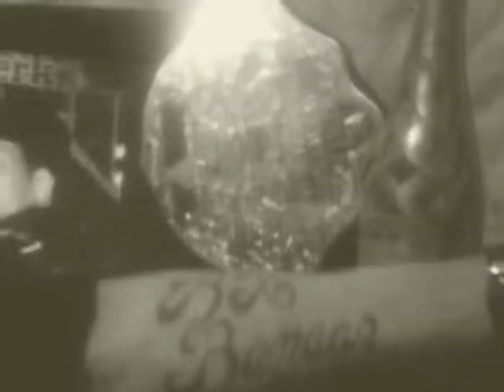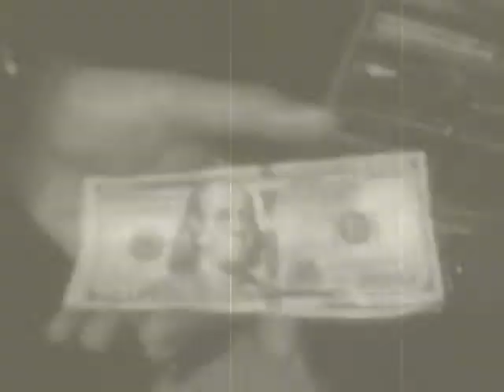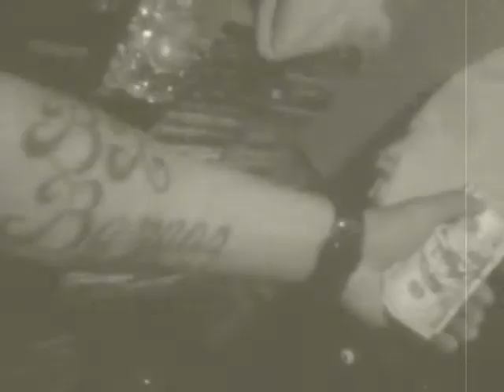Len Berzerk - Da Champ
Produced by: Bx Bangaz
Throwback (2009)